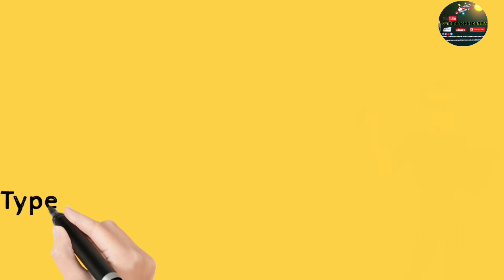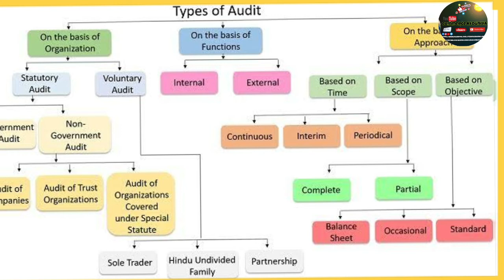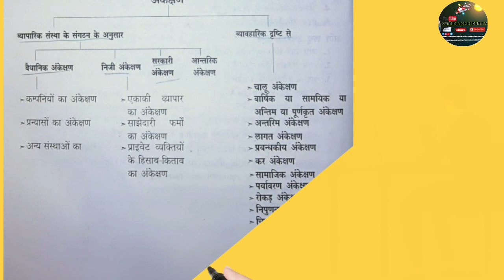Types of Audit अंकेक्षण के प्रकार